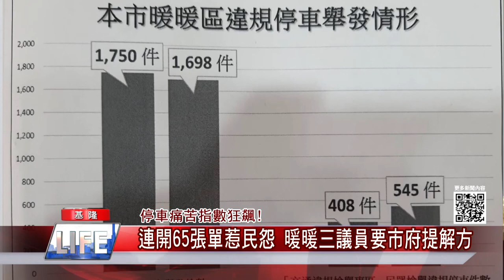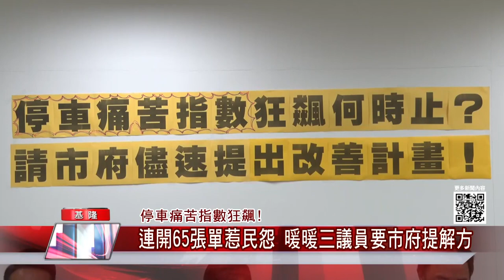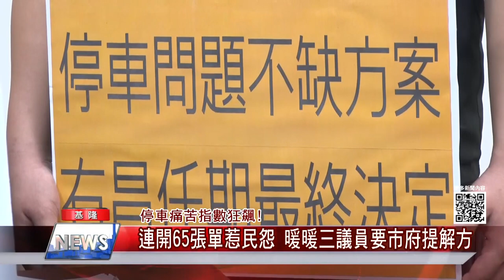中嘉新聞|1100427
路面漏水憂淘空 中山區富都社區居民困擾
水壓不足、缺水 中正路山區得自己燒熱水
議員藍敏煌爭取 台水公司將興建蓄水池
東明路路面龜裂! 疑田寮河水環境工程入惹禍
議員江鑒育、陳宜會勘  優先確保行車安全
停車痛苦指數狂飆-週日連開65張違停 暖暖三議員要市府提解方
火車意象開進站－暖江國小社區共讀站揭幕 刷卡就可借、還書
留住優秀國中球員-童子瑋訪基商 盼合作建立基隆籃球三級制
生鮮蔬果抽驗 4件殘留農藥超標

臉書追起來
Home 中嘉- 吉隆有線電視

趣聞不漏接
吉隆官網(中嘉新聞)

喜歡看電視?